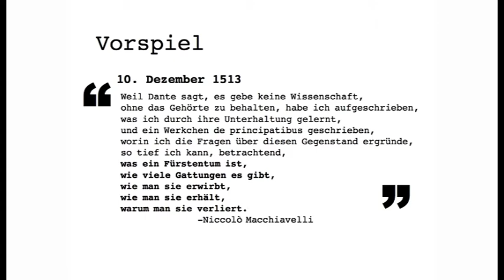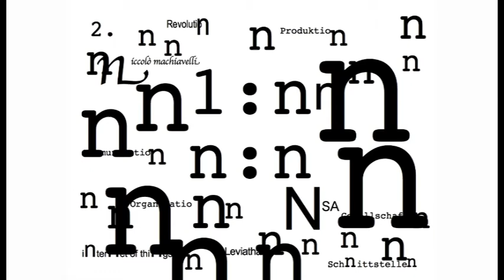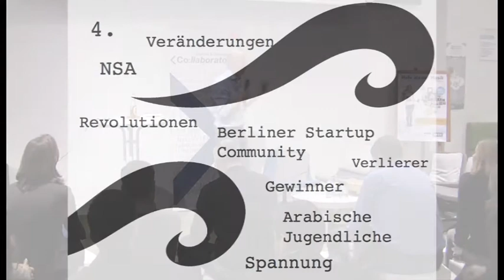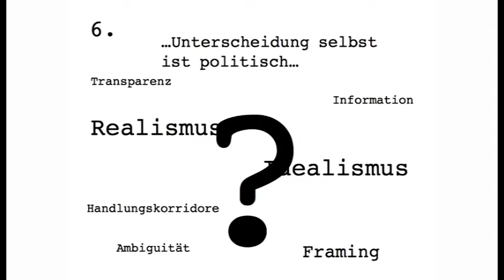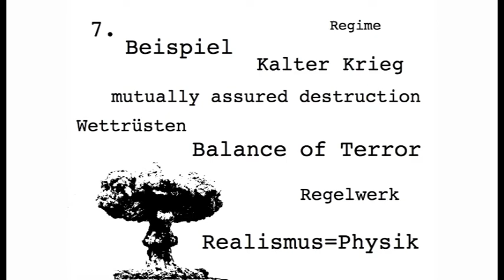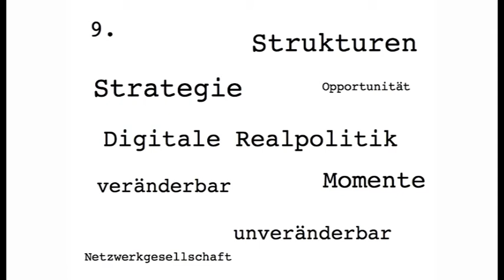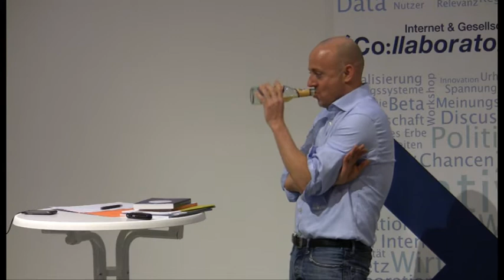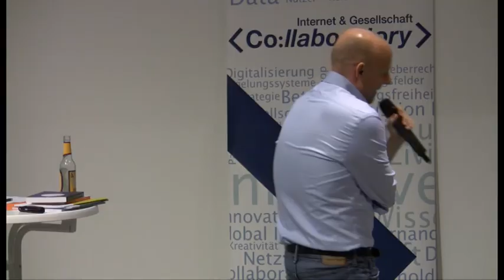CoLab-Vortrag: "Netz.Macht.Politik -- Ein Aufruf zur digitalen Realpolitik"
Auf der netzpolitischen Winterfeier des Internet & Gesellschaft Co:llaboratory, kurz CoLab, redete Dr. Philipp S. Müller, Mitglied des CoLab-Lenkungskreis, am 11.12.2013 im Berliner BASE_camp über das theoretische Potenzial von Machiavelli für die heutige Netzpolitik.